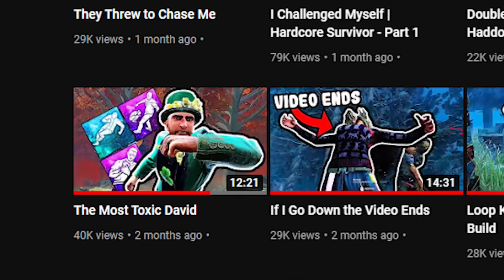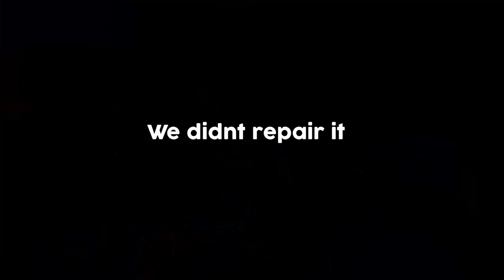The Most Toxic Yui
After two months I finally have another toxic video. I hope you all enjoy!